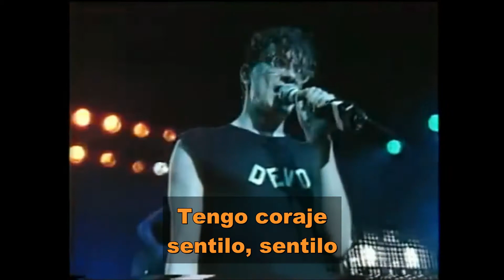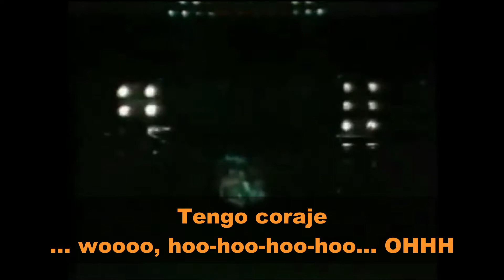DEVO - Gut Feeling (Slap Your Mammy) (Subtitulado Español)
Tema del disco Q: Are We Not Men? A: We Are Devo! De 1978
Sub:FdEP